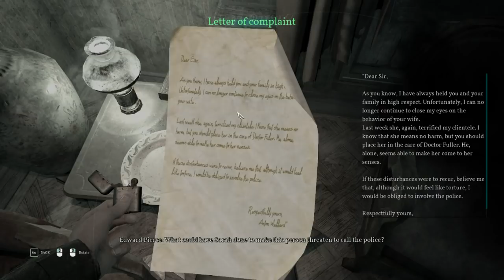Call of Cthulhu Episode Six Investigation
The time has come for a brand new series on the channel. This game promises cosmic  horror which I am a complete sucker for. So be sure to join me as I answer Call of Cthulhu.

Stick around for a brand new series on the channel!
Join me as I answer the Call of Cthulhu